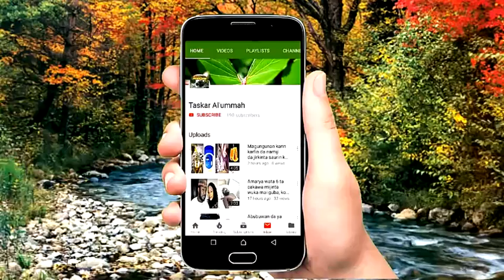Jarumi Ali Nuhu ya dakatar da Dansa Ahmed Ali Nuhu daga fitowa afilm din kannywood ko maye dalili??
Dan bal Ahmed musa da Ali Nuhu sun yanke hukunka akan Ahmed Ali Nuhu.